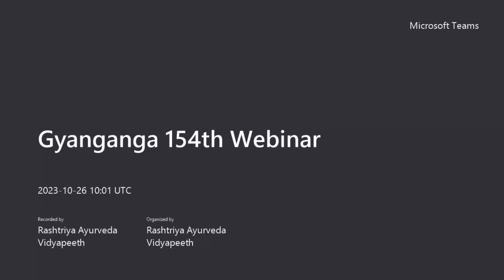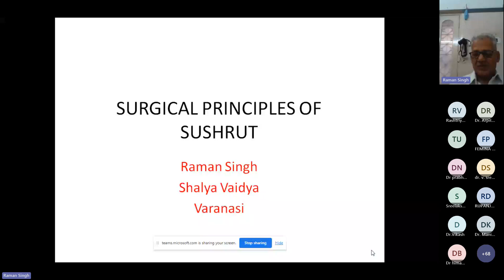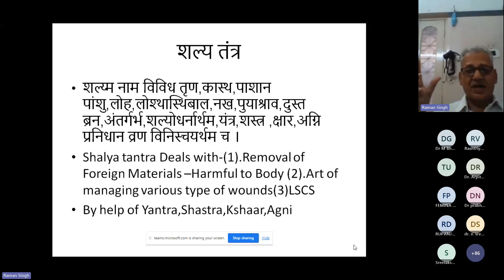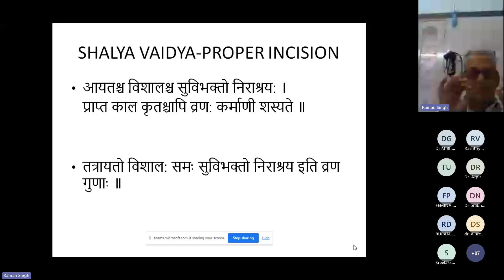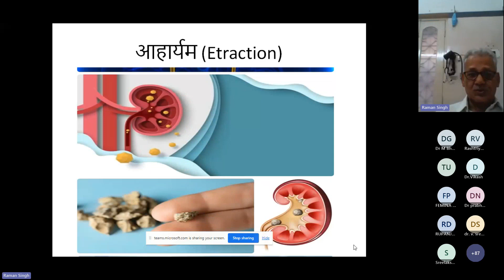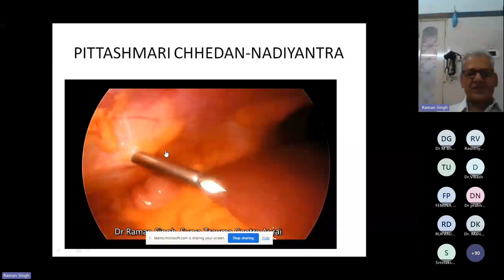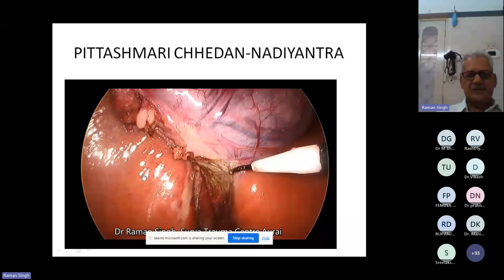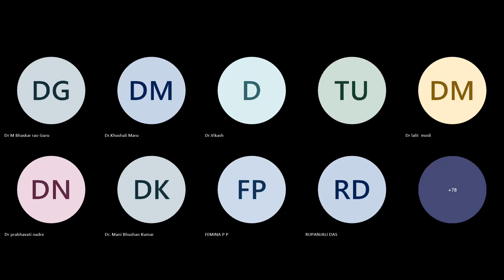Gyan ganga 154th Webinar